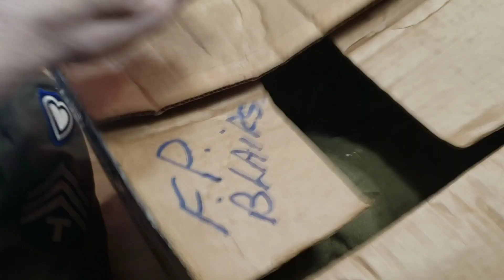New Additions Unboxing: Part 9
Well here is another New Additions Unboxing video. This stuff just keeps showing up at my doorstep! Lol. I love this hobby! Lots of fun. Lots of things to collect.